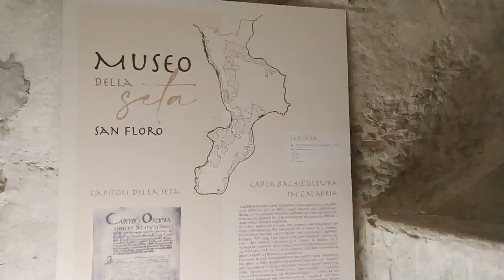Let's Teach Europe VISITING NIDO DI SETA COOPERATIVE SAN FLORO 23 09 2021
An evocative visit to "Nido di seta" directly from San Floro (Calabria).
It is currently one of the very few companies in the world to produce an entirely sustainable silk yarn dyed exclusively with natural dyes.
A company that puts ethics first in all its facets.
The video was made during the implementation of the Erasmus+ project "Let's teach Europe! European Heritage as a pedagogical and integration tool in adult education."
KA204 - Strategic Partnerships for adult education
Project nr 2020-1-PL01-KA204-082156